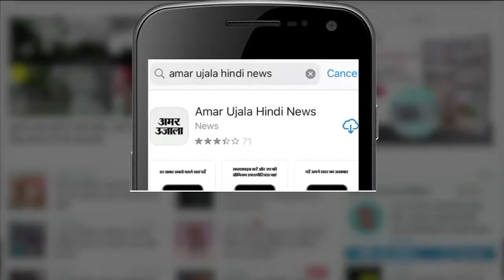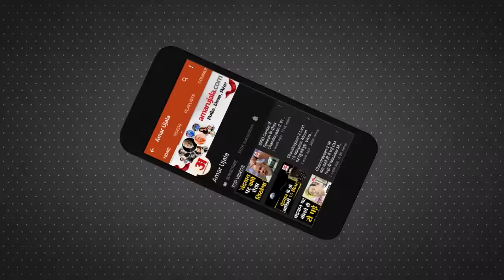7 Feet Long Python Found In Faridabad Of Haryana|फरीदाबाग बाथरूम में मिला अजगर| Ajgar In Bathroom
7  Feet Long Python Found In Faridabad Of Haryana|फरीदाबाग बाथरूम में मिला अजगर| Ajgar In Bathroom
Ballabgarh में स्थित एक residential house  में 7 feet long python मिलने से हड़कंप मच गया।Ajgar House के Bathroom में पाया गया। इस बात का पता चलते ही आस-पास अफरा-तफरी का माहौल हो गया। इसके बाद फौरन इस बात की जानकारी पुलिस और forest department team को दी गई। काफी देर बाद पुलिस और वाइल्ड लाइफ डिपार्टमेंट कर्मचारियों की मदद से अजगर का rescue किया गया।